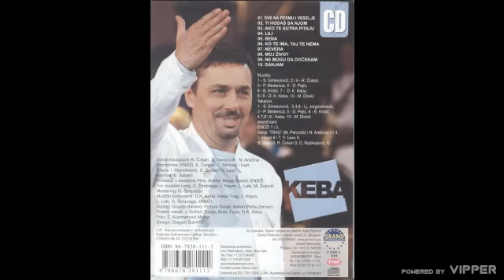Keba - Lili - (Audio 2006)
lyrics:
Arr: